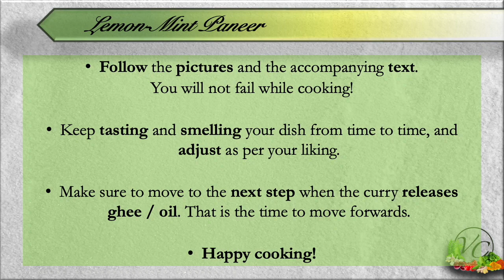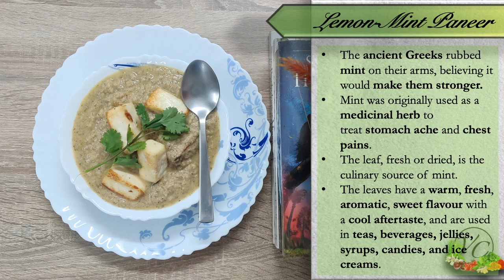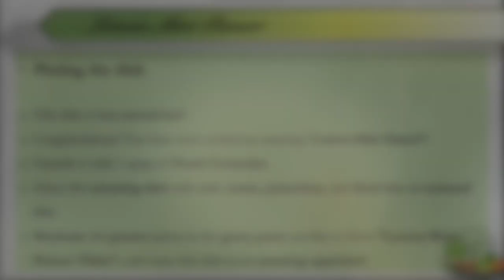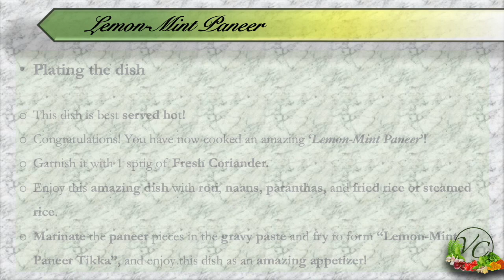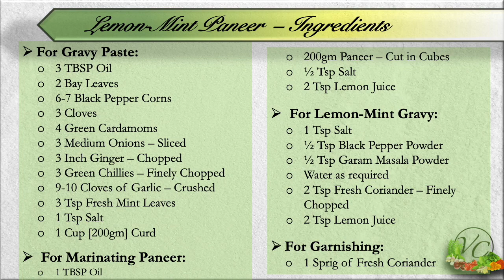Lemon-Mint Paneer 🍋🌿 - [English]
The ancient Greeks rubbed mint on their arms, believing it would make them stronger. Mint was originally used as a medicinal herb to treat stomach ache and chest pains.
The leaf, fresh or dried, is the culinary source of mint. The leaves have a warm, fresh, aromatic, sweet flavour with a cool aftertaste, and are used in teas, beverages, jellies, syrups, candies, and ice creams.
The origin of the lemon is unknown, though lemons are thought to have first grown in Assam (a region in northeast India), northern Myanmar or China. Lemons are supposed to have entered Europe near southern Italy during the time of Ancient Rome; and were later introduced to Persia, Iraq, and Egypt around 700 AD. Lemon is a rich source of vitamin C, providing 64% of the Daily Value.
This dish combines these two flavours and distinct aromas perfectly; two ingredients that work wonders together! Make this dish and enjoy the unique and cool taste during this hot summer!
So, without much delay, let’s start cooking!